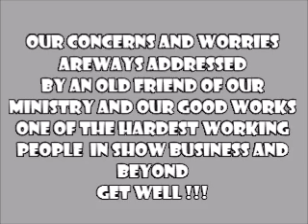The Spiritual Side of Cannabis s2 e143 our full weekly show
Note: here is our current "Spiritual Side of Cannabis" we also presented a "extract" for use by a resistance site asking for our input.
We here at this Ministry like no other are not political by nature, however the actions by trump et al  are distressing. Society has much work to do  in gender equality racial equality  Affirmative action needs to continue in all our walks of life until our minorities tell us that yes, the playing field is level... Thanks for all the questions regarding our show "extract" we first posted this week-here's the "real Mc